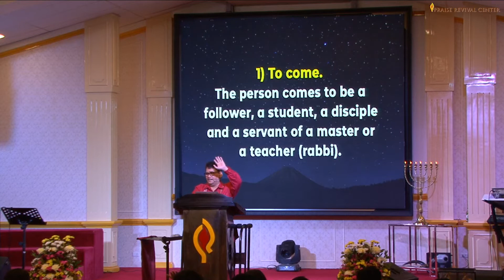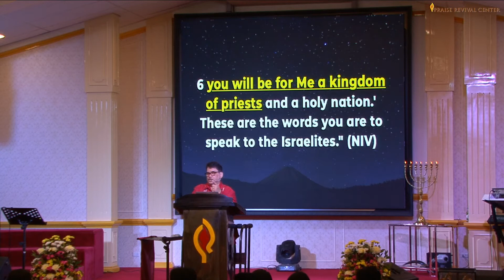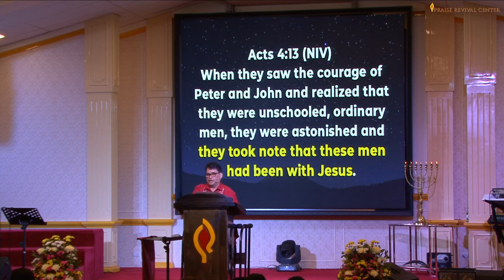Living As Servants of God